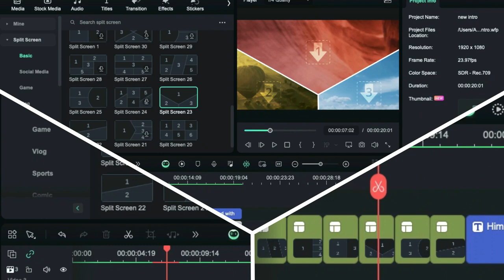First Time Paddle boarding with MS and CML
First time paddleboarding, struggling with my mobility and other health issues...but still giving it a go with epic fails, but not put off. I can't wait for the next time.